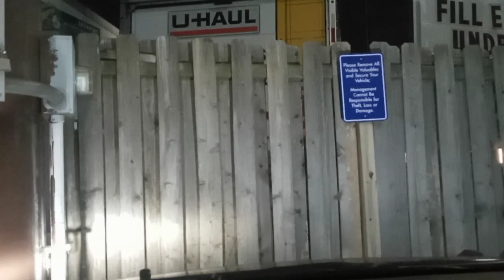bloatlord travel vlog mogs atl with his sickening sub bodyweight bench + some microranting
cockrings bitch
(does anyone even read these?)